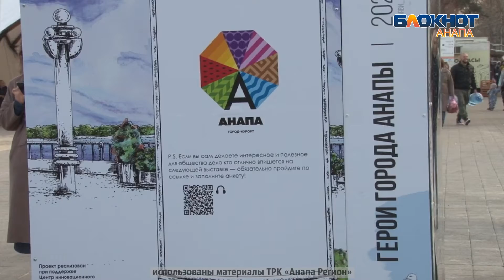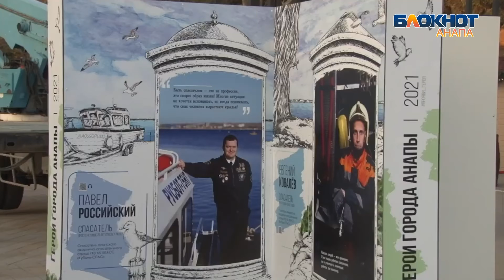Как Анапа отметила 175-летие статуса портового города